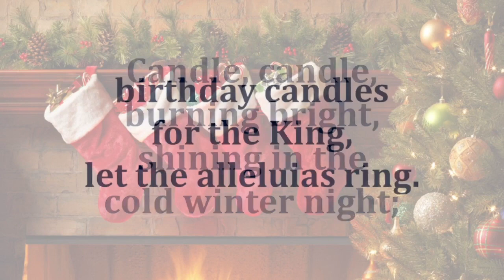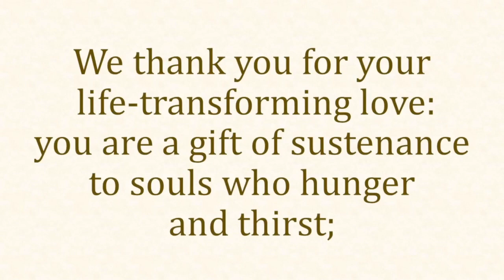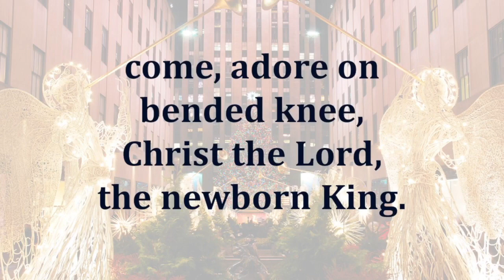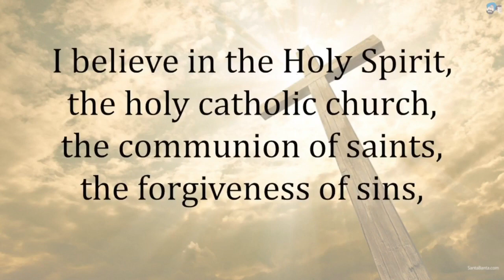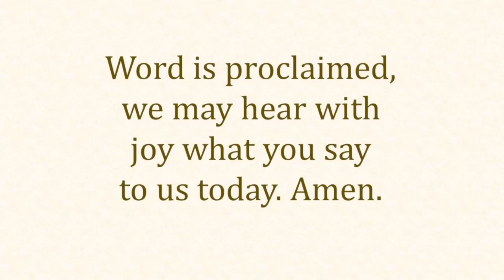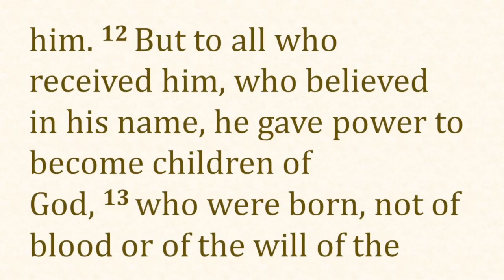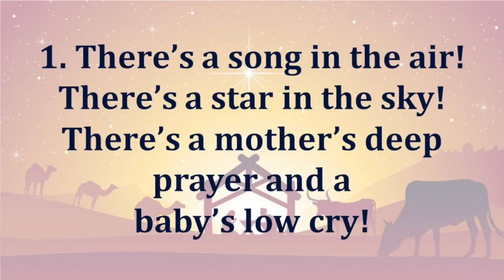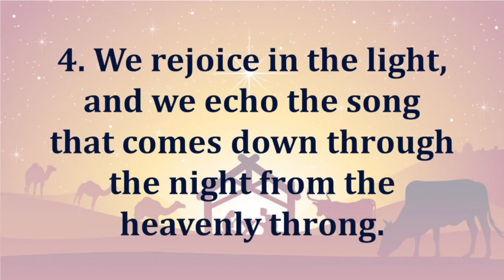Greenwood United Methodist Church- Christmas Day Service 2022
Christmas Day Service 2022